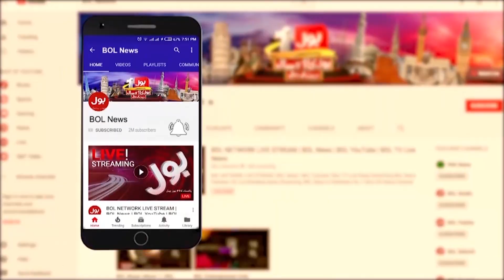PTI vs PPP vs PMLN In By Election | Ghani Javed Big Prediction | Tajzia with Sami Ibrahim